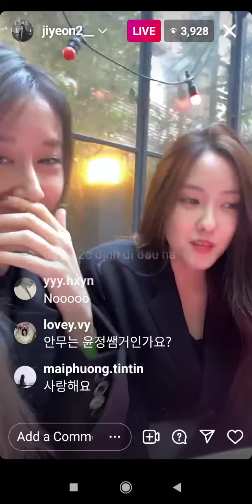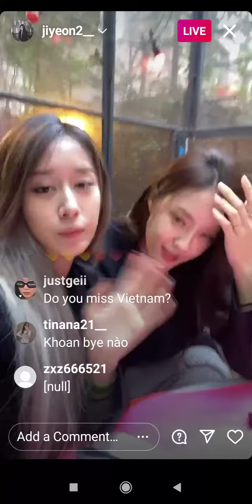JIYEON INSTAGRAM LIVE 211017 | @jiyeon2__ Instagram Live October 17 2021